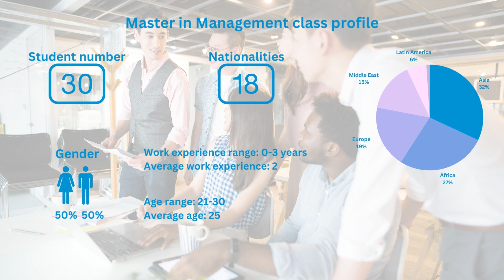Join our Master in Management | Maastricht School of Management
The MSM Master in Management (MM) programme is a one-year full-time master’s programme for recent graduates and young professionals with the ambition to manage people and processes with success in any organization, country or context.

Our MM provides you with a first necessary step to fast-forward your career to higher levels by providing you with a solid foundation in the practice and theory of management in a fast-changing global world.  During this course you will be provided with the opportunity to understand how to steer your organization to high performance in a diverse and multicultural international business context. You will learn from experienced faculty, international companies and fellow participants from different cultural, business and study backgrounds.

The MSM Master in Management will ultimately challenge you to develop your own unique approach to management that inspires.

Follow this link for more information about the MSM Master in Management, the curriculum and the admission requirements. You can also chat with current students and alumni